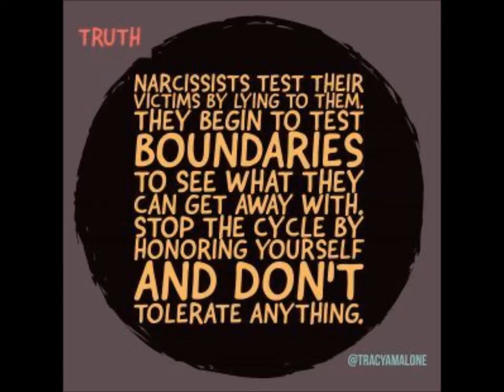🍃What Happened to the Mi'kmaq & Acadians During the Deportation (81 views stolen by qyiz prez)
Visit Daniel N. Paul Mi'kmaq Elder and Historian for he is my source of information

If you want to speed up my videos, please go to settings and then select the speed at 1.25

The easiest and most obvious way to comprehend that I am targeted is that 120 of my videos total were stolen from me and uploaded to two (2) different channels the same day. All the videos on his channel are copies of my videos he stole all 119/120 in total which are my own creation. How many times do I need to report this entity that stole 58 videos so far. Since I'm not heard then I continue posting this... I think I have an idea of who THIS MIGHT BE... As a matter of fact, I discovered another channel September 12th, 2018 who stole more videos as well THE SAME VERY DAY

There is no reason why I should translate or interpret my videos for you if they are stolen and that I can not do anything about it

Adrenal fatigue is a controversial condition invented by Dr. James L. Wilson in the late 1990s. Adrenal fatigue is said to be caused by high levels of chronic stress that cause overloading of the adrenal glands. forcing overproducing or underproducing cortisol, the stress hormone, at the wrong time.

By the way, I have no problem with people who use a pen name or image taken of them 30 years ago (or any image that is not even associated to them) as long as they do not create a different persona in order to deceive us (they say it's their real name) to later set up a trap and create bogus accounts in order to support the character assassination they made of you under their pen name.

Mine is so obviously using his pen name to trash my reputation, along with YouTube bogus accounts that he created to support it. (as if nobody knows about bogus empty accounts) He is not aware of just how of a raving lunatic he looks because he's totally deluded by the image he thinks he projects of his created persona under his pen name. And he trashes the name of the politic artist David Dees along with it to no avail of course because David is well known (contrary to me) and is a good person. Not to mention that he supports the very controversial Westboro Baptist Church with his pen name. omg

Oh and btw, this narcissist MUST come on camera if he's courageous enough to WITHSTAND HIS LIES AGAINST ME
Here is about him in summary:
He is so obviously using his pen name to trash my reputation, along with YouTube bogus accounts that he created to support it. (as if nobody knows about bogus empty accounts) He is not aware of just how of a raving lunatic he looks because he's totally deluded by the image he thinks he projects of his created persona under his pen name. And he trashes the name of the politic artist David Dees along with it to no avail of course because David is well known (contrary to me) and is a good person. Not to mention that he supports the very controversial Westboro Baptist Church with his pen name. omg

👁Codependancy Recovery is a trained researcher in empirical studies (her masters was to criticize the methodology of scientific articles) and trained psychologist (thus trained in social sciences and personality disorders) she is an unknown author recovering from narcissistic abuse who strives for the truth always.  She believes in natural living, natural healing and she is a minimalist. She is also a translator and acting as an interpreter. I want to make it perfectly clear that I'm not suicidal, I say that because I'm being bullycided
💚Depending on your needs and your budget, you have a way to support me🎇 among the following options which I have obtained results to improve my health myself:🍀 (with Yuri Elkaim) Want good vitamins while not spending too much money on them?
If you need a good therapist,
Be sure to check out BetterHelp for affordable and convenient therapy